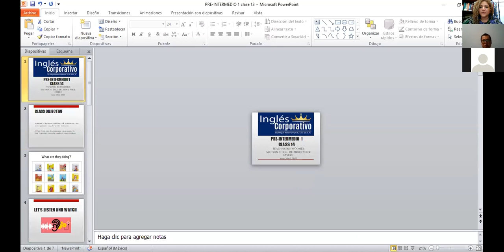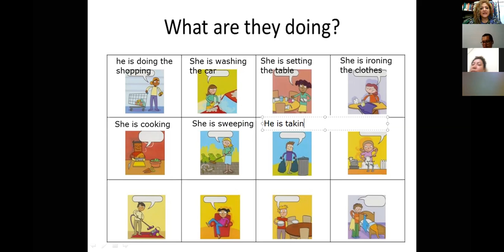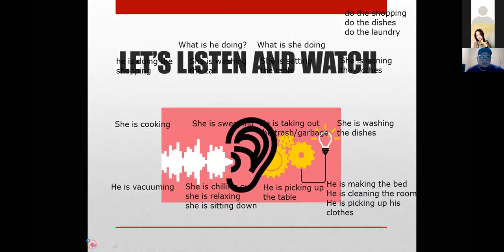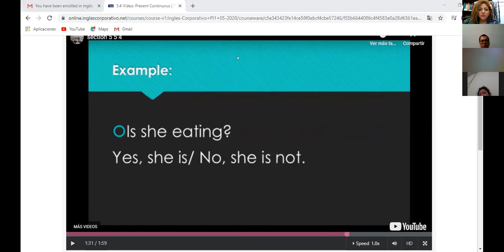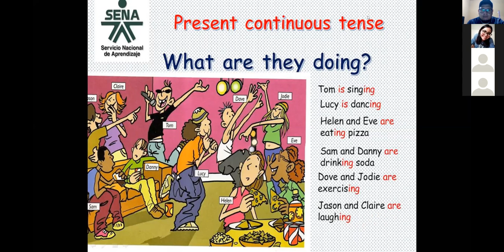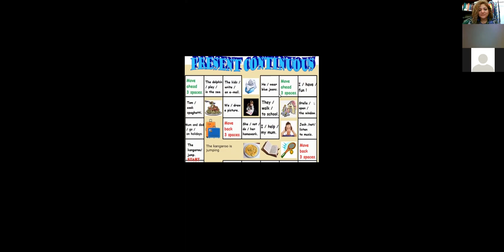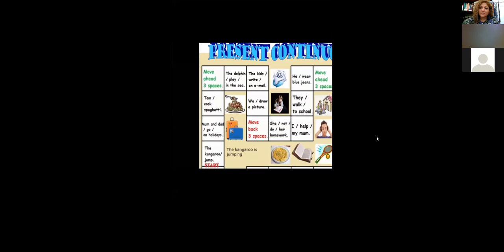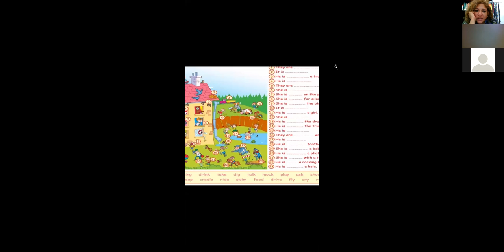Ingles Corporativo-PRESENT CONTINUOUS-CLASS 14-TEACHER RUTH-8-9PM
Participants will use present continuous to describe actions happening at the moment of speaking